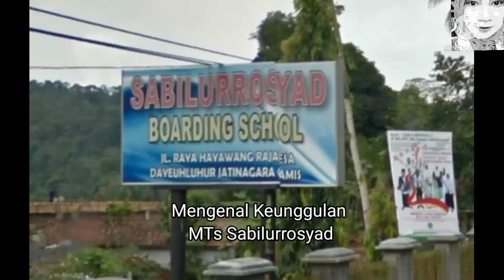MENGENAL KEUNGGULAN MTs SABILURROSYAD | 23 Februari 2022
keunggulan madrasah
keunggulan madrasah aliyah
keunggulan madrasah ibtidaiyah
keunggulan madrasah dibanding sekolah umum
keunggulan madrasah tsanawiyah
keunggulan madrasah nizhamiyah
keunggulan madrasah lokal dan global
keunggulan madrasah dibanding sekolah
kelebihan madrasah berbanding institusi lain
contoh keunggulan madrasah
kelebihan madrasah dibanding sekolah umum
keunggulan sekolah di madrasah
keunggulan pai di madrasah
keunggulan sekolah di madrasah aliyah
keunggulan dan kelemahan madrasah
program unggulan madrasah
keunggulan sekolah madrasah
keunggulan sekolah madrasah ibtidaiyah
strategi melahirkan keunggulan madrasah